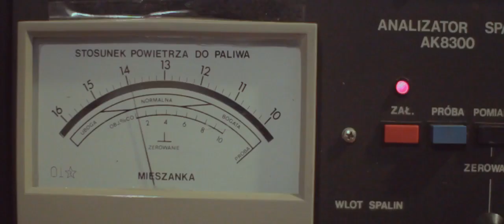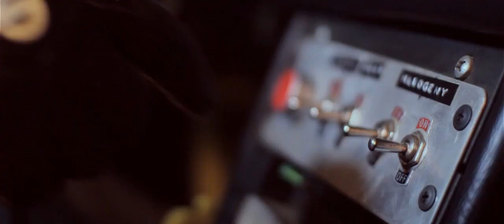Rajdowy FSO Polonez 2000 C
Historia budowy repliki rajdowego FSO Poloneza 2000 C gr. B z 1987 roku
Kierowca: Adam Dowgird
Autor filmu:  Maciek Miller
Chcielibyśmy podziękować osobom bez których wsparcia i zaangażowania budowa repliki nie doszłaby do skutku:
Michał Syroka
Paweł Prokopowicz
Rafał Winiarski
Marcin Klonowski
Roman Witkowski
Krzysztof Maszkowski
Adam Wałęza
Rafał Kaczmarczyk
Michał Szerla
Sebastian Rozwadowski
Grzegorz Lewandowski
Michał Nowosiadły
Bartłomiej Boba
Krzysztof Antoniak
Kuba Żołedowski
Maciej Drążczyk
Adrian Banach